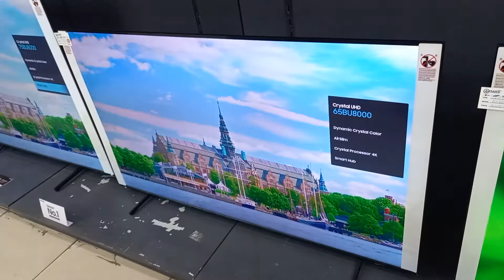SAMSUNG 65"75" BU8000 Crystal UHD 4K Smart TV UA65BU8000W 2022 Model.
Available in 65"75" inches

🚚 FREE DELIVERY.(DSM)
💴 CASH ON DELIVERY.(DSM)
🇹🇿 SHIP ALL OVER TANZANIA-MIKOANI TUNATUMA.
WARRANTY TERMS:
🛠WARRANTY PERIOD IS 1 YEAR PARTS AND LABOUR.